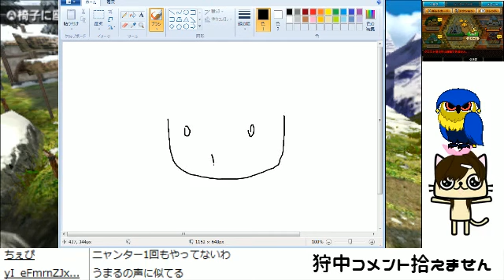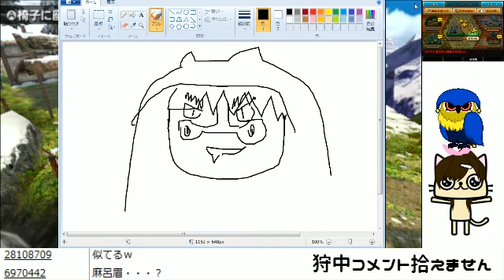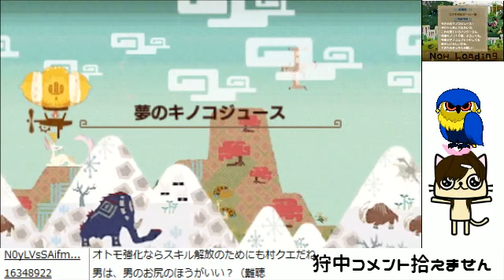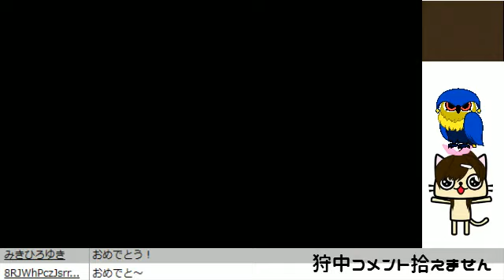【MHX実況】モンスターハンタークロス ニャンターでお散歩など 2015/12/03昼 【モンスターハンターX】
いただいたコメントは拝読させていただいたらイイネさせていただいてます！

この動画は下記コミュニティ配信された生放送の録画です

➤MH4Gはサボってたので400時間

アクションは苦手ですがMHは愛だけでここまできました！

●モンスターハンタークロス　モンスターハンターX　モンハンX
●カプコン
●3DS

モンハン　モンスターハンター　モンスターハンタークロス　モンハンクロス　モンスターハンターX
モンハンX　MHX　MONSTER HUNTER　MONSTER HUNTER X